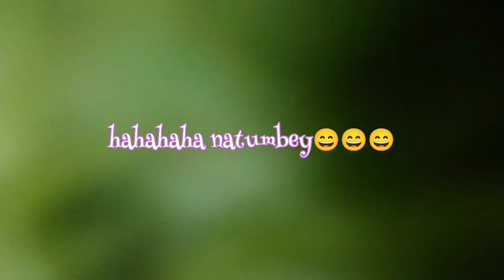FLORAL FANTASY SINGAPORE